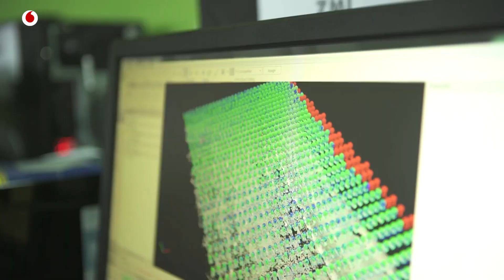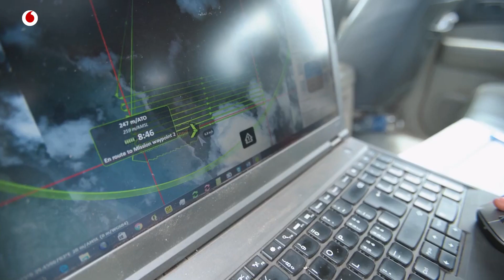El 'big data', el salvavidas sobre el terreno en la gestión de desastres naturales | Sameh Wahba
Como explica Sameh Wahba, Director de Gestión de Riesgos, Urbanismo y Desarrollo Territorial en el Banco Mundial, la tecnología digital y el 'big data' juegan un papel muy importante. Se trata de un recurso imprescindible no solo en la preparación para los desastres y en el mapeo de riesgos sino también cuando el desastre ha ocurrido.

Wahba nos expone ejemplos de cómo las nuevas tecnologías ayudan a reducir los daños generados por los desastres naturales, gracias a uno de los sistemas ingeniados por el Banco Mundial, con tan solo un dron, una cámara en un coche y un ordenador, pueden documentar en solo unos días la totalidad de los edificios de una ciudad y ver cuáles son vulnerables a un terremoto y qué estructuras deben mejorarse para evitar su caída. Gracias a estas técnicas, se pueden llegar ahorrar entre 4 y 7 dólares por cada dólar invertido en prevención de riesgos.

Sameh Wahba es el Director de Gestión de Riesgos, Urbanismo y Desarrollo Territorial del Banco Mundial. Al acabar el doctorado en Filosofía en Harvard, Wahba se mudó a El Cairo donde ha sido profesor de Estudios Urbanos durante 1 año. En 2004 se trasladó hasta Washington para trabajar para el Banco Mundial, allí comenzó su carrera como especialista en Urbanismo en la región de Oriente Medio y el Norte de África.

Entrevista: Daniel Riobóo | Realización: Benjamin Gordon | Edición: Ander Madero | Sonido: Mr Peaks | Producción: Mónica Suárez y Mariel Carrillo | Animaciones: Marius Cirja y Manu Díaz